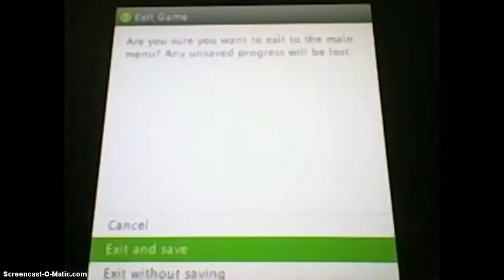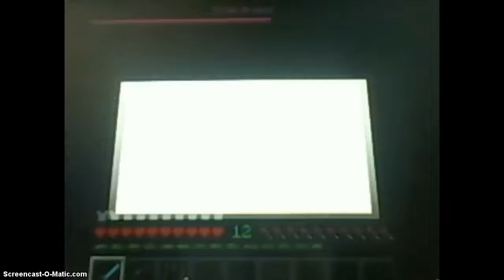minecraft lets play pt 2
hey guys not our falt to fight the ender dragon my brother fell in the portal